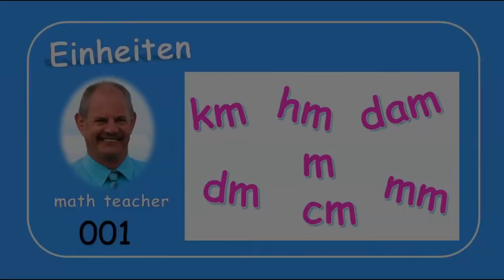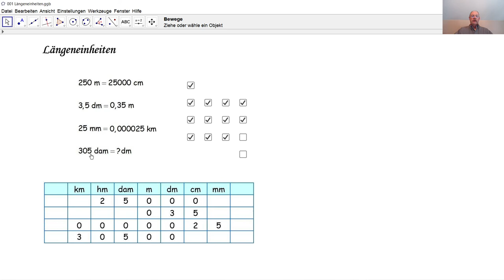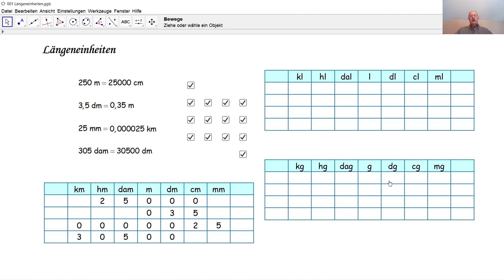Einheiten 001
Wie wandelt man die Längeneinheiten km, hm, dam, m, dm, cm, mm um? Wie wandelt man die Einheiten für Rauminhalte kl, hl, dal, l, dl, cl, und ml um? Wie wandelt man die Masseneinheiten kg, hg, dag, g, dg, cg und mg um?